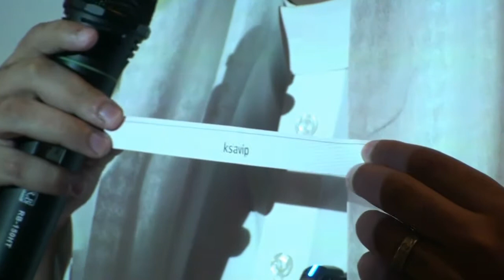حفل وهدايا عيد إسطرلاب 2011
في حفل المعايدة السنوي الخاص بإسطرلاب تم توزيع جوائز السنة الدراسية 2010/2011 بالإضافة لجوائز الصيف .